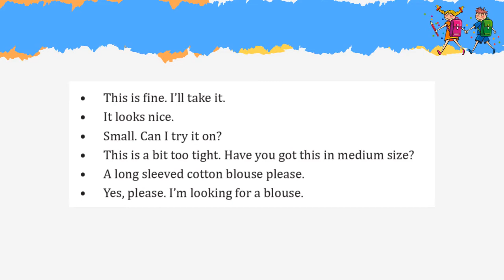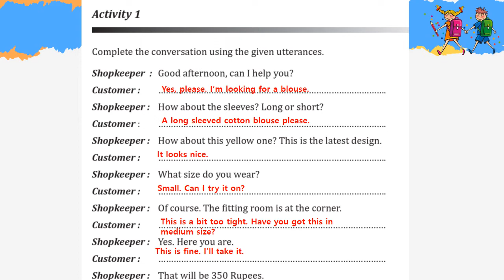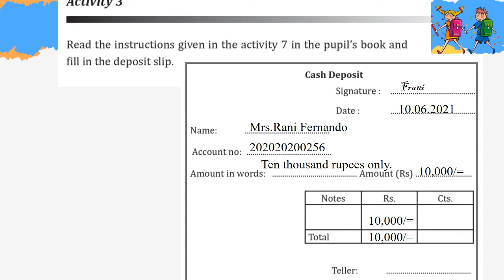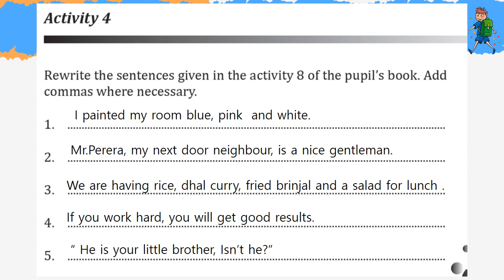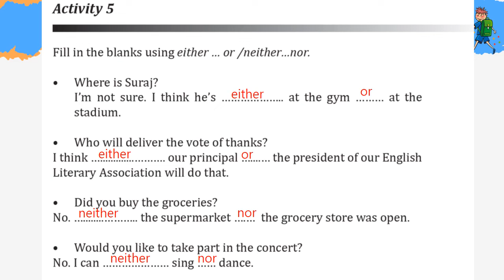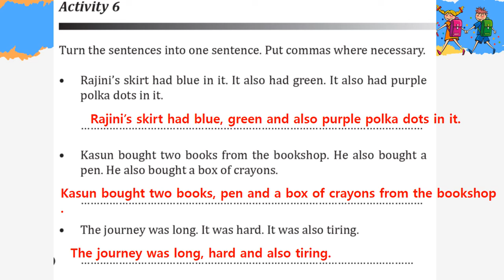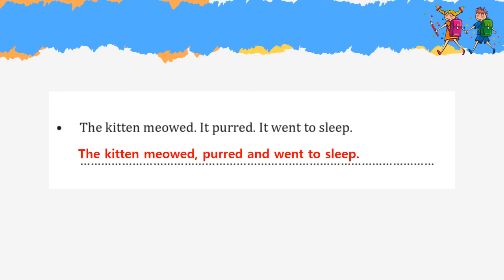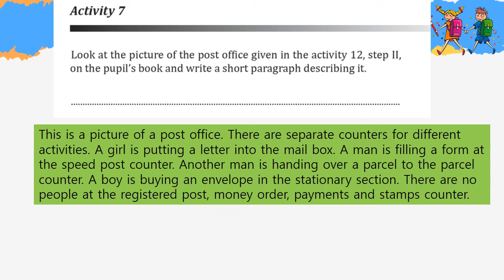Grade 9 Unit 02 workbook Tamil medium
This lesson is suitable for Grade 09 students. Let's learn English with fun.